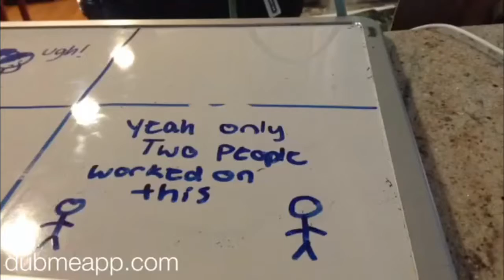My first animation!!!!!!! Blu and her new friend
Yeah I need more practice